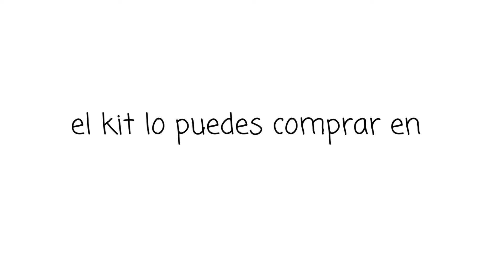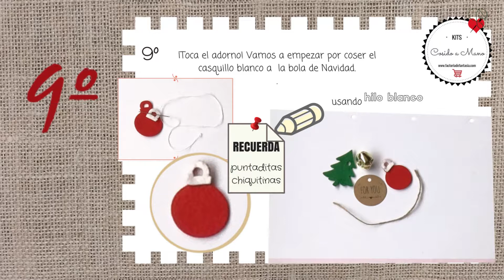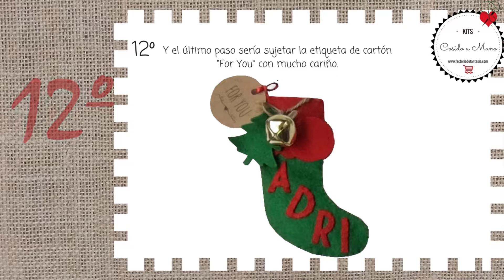BOTA DE NAVIDAD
Cosido a mano. Tutorial para hacer una bota de Navidad. Kit cosido a mano de bota de Navidad disponible en la tienda